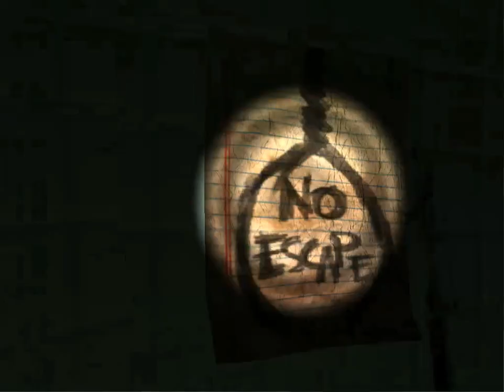let's play slender part 2 HOSPICE + free download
when you download you need to input the activation code: which is 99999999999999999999 (type 9 twenty times)